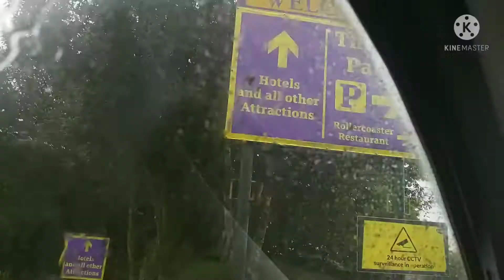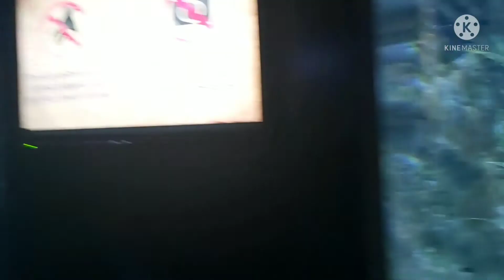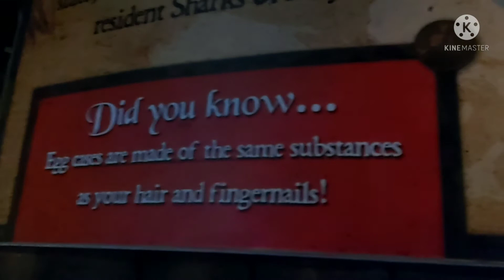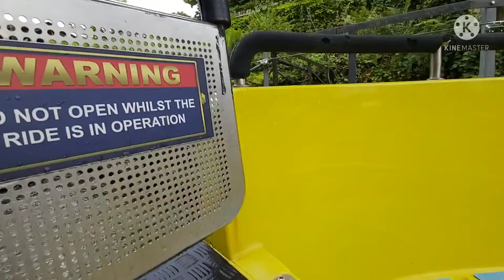Mini getaway sa Alton Towers